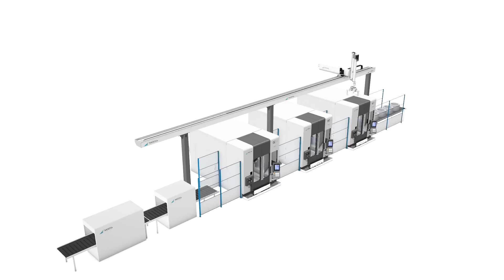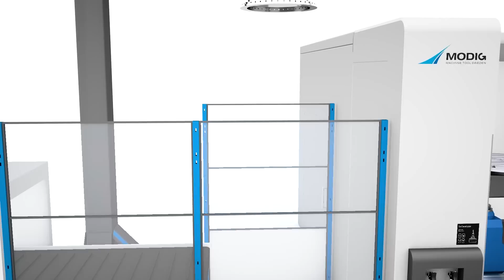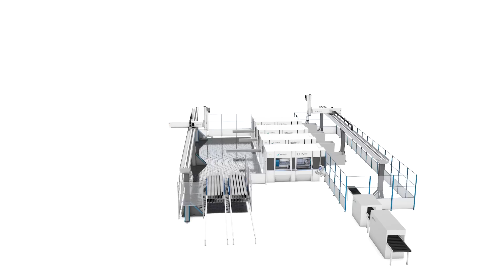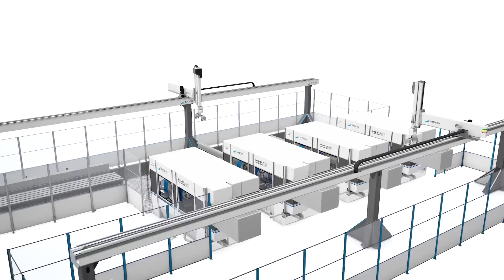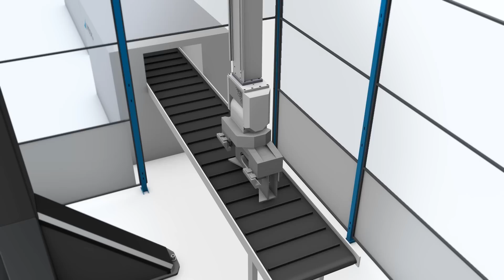Fully automated solutions from MODIG Machine Tool & MODIG Automation Systems AB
Bengt Ståhl and Olaf Ståhl of MODIG Automation Systems AB talk about working with MODIG Machine Tool and how the two offer fully automated solutions for high-performance and high-speed milling machines. The technical synergy between the two businesses and resources for R&D provide the best and most profitable solution for customers. If you’re interested in shorter cycle times and high-precision machines for complicated parts, find out how MODIG Machine Tool and MODIG Automation Systems AB can add value to your business in the form of higher output of production, reduced costs, and higher efficiency.

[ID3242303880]